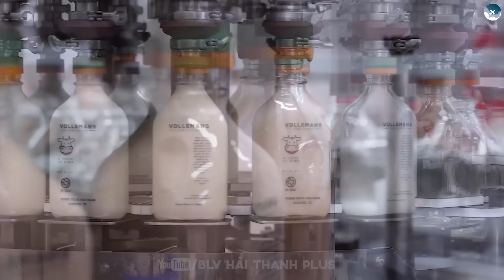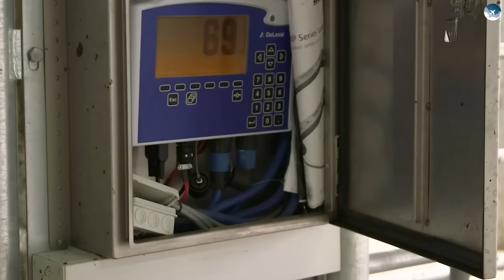VÌ SAO CON NGƯỜI UỐNG SỮA BÒ CHỨ KHÔNG PHẢI CON KHÁC?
Bạn có bao giờ thắc mắc vì sao con người lại chọn uống sữa bò, chứ không phải sữa khỉ, sữa dê hay sữa lợn? Từ thời tiền sử, loài người đã thuần hóa bò và biến sữa của chúng thành “mỏ vàng trắng” nuôi cả nền văn minh. Hãy cùng khám phá hành trình kỳ lạ: vì sao chỉ sữa bò mới trở thành “thức uống của nhân loại”.